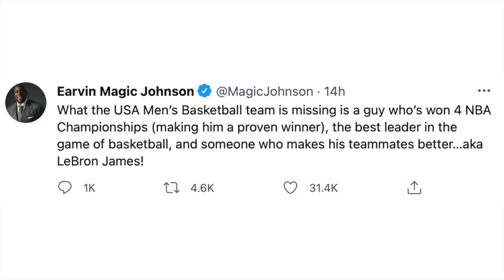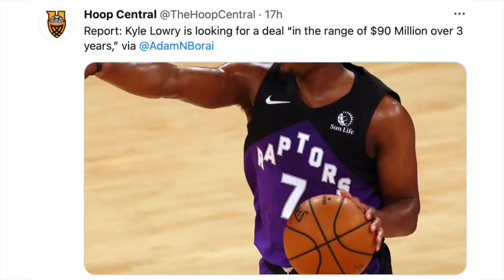LeBron Daw Ang Kulang Sa Team USA Para Manalo! Trae Young Patuloy Sa Pagpa-Pahiya! Lowry Ang Mahal!